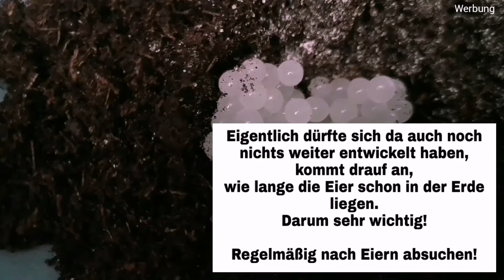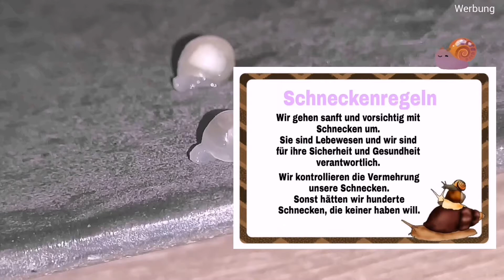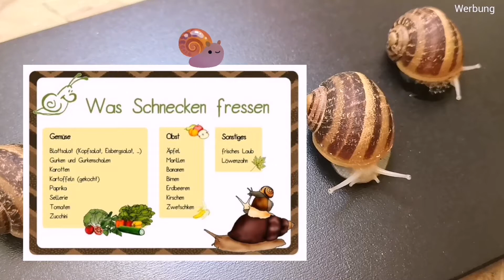Schnecken-Eier / vom Ei bis zum Schlupf 🥚🥚🐌🐌 und meine Jungschnecken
Es gibt wieder ein Schnecken Video 😊
Schnecken-Eier 🥚🥚 vom Ei bis zum Schlupf 🐌🐌 und am Ende des Videos zeige ich euch noch meine fünf Jungschnecken

                   Happy
                   Beats for u Mangoe
                   Beats for u Accra